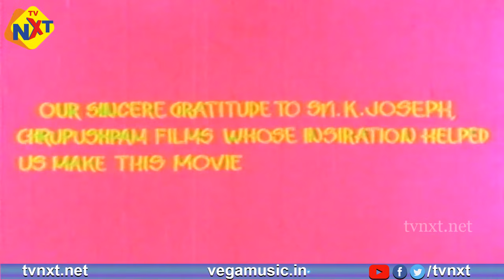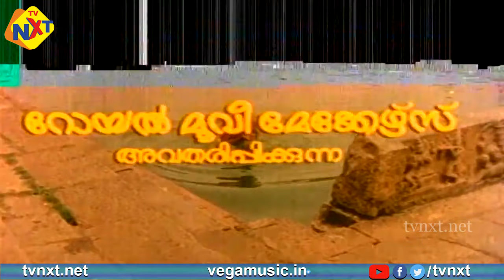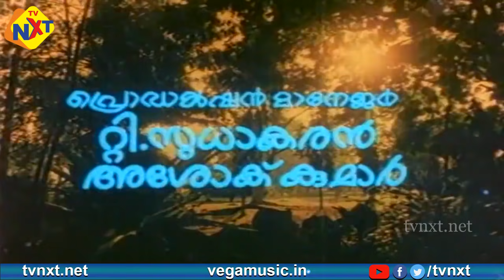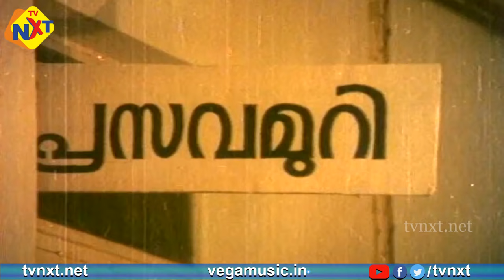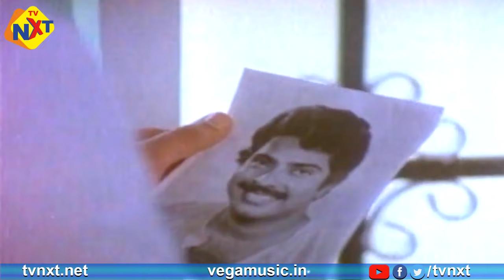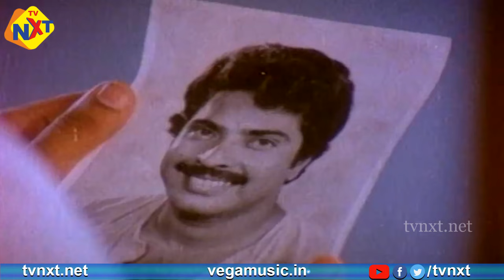Rugma - രുഗ്മ Malayalam Full Movie || Mammootty, Venu Nagavally || TVNXT Malayalam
Watch and Enjoy Rugma - രുഗ്മ Malayalam Full Movie || Mammootty, Venu Nagavally || TVNXT Malayalam

Title Name : Rugma - രുഗ്മ Malayalam Full Movie || Mammootty, Venu Nagavally || TVNXT Malayalam

Movie Name : Rugma - രുഗ്മ

Director : P. G. Viswambharan

Producer : Cherupushpam Jose Kutty

Starring : Seema - Rugma, Mammootty, Venu Nagavally, Menaka, Raghuvaran, Shubha, Sukumari, Rohini, Adoor Bhasi, T. G. Ravi, Charuhasan, Kunchan, Alummoodan And Others

Music Director : M. B. Sreenivasan

Story : Thoppil Bhasi